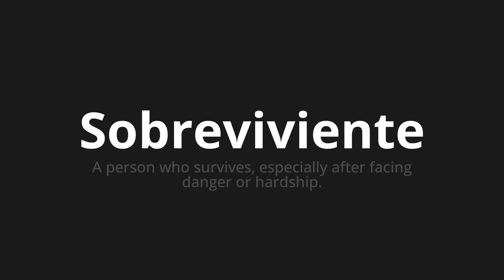How to pronounce Sobreviviente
Master the Pronunciation of 'Sobreviviente Which Means surviving' - which means : To Person Who Survives, Specially After Facing Danger or Hardship. 📝 with @PronunciationSpanish 🎓🗣️ - [Your Guide to Spanish]

Learn to pronounce 'Sobreviviente' perfectly in Spanish with our easy and engaging tutorial by @PronunciationSpanish! 📖📽️ In this comprehensive video, we provide you with native speaker examples 🗣️👂 and phonetic breakdowns 🎵 to ensure you get the pronunciation just right.

How to say Survivor in Spanish